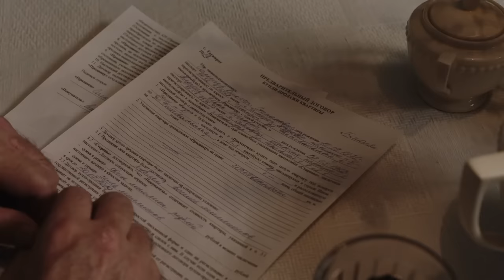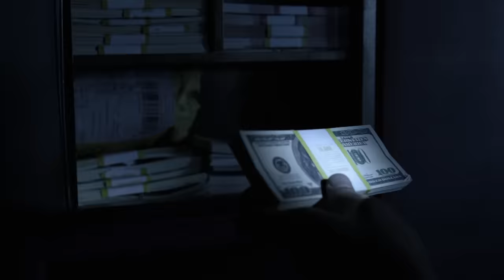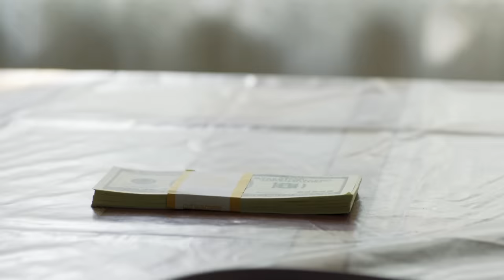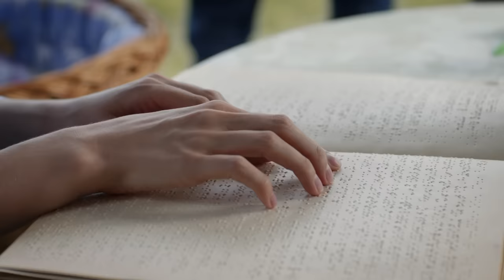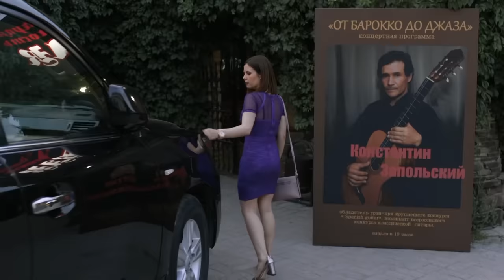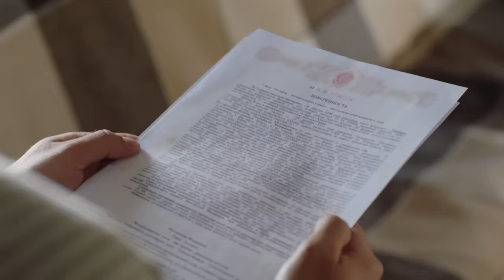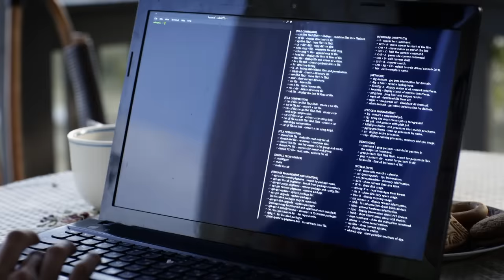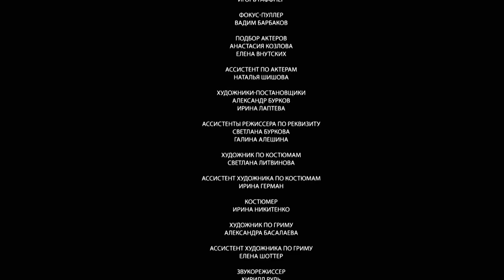ФИЛЬМ, КОТОРЫЙ ПОКОРИЛ ВСЮ СТРАНУ! ОНА ПРОНЕСЛА ЛЮБОВЬ СКВОЗЬ ГОДЫ! | Долгий свет маяка | МЕЛОДРАМА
Главная героиня сериала «Долгий свет маяка» дочь смотрителя маяка Настя в детстве потеряла зрение в результате несчастного случая. Однажды она знакомится с моряком Романом. Парень влюбляется с первого взгляда и его чувство взаимно. Юноша узнает, что любимой можно вернуть зрение, только операция стоит огромных денег. Тогда Роман решается на преступление. Украденные на операцию деньги передает Настиной подруге, скрыв их происхождение. А Насте говорит, что отправляется в дальнее плавание. И за кражу садится в тюрьму сроком на 5 лет…

Проходит несколько лет. Настя воспитывает сына от Ромы, после операции у нее восстановилось зрение. И она по-прежнему ждет любимого, надеясь, что отец ее сына когда-нибудь вернется из плавания. Но тут на горизонте появляется столичный бизнесмен Игорь. Он очарован Настей и начинает за ней ухаживать. В это время в родные места возвращается Роман… Насте предстоит сделать выбор: глазами – видя перспективного и вроде надежного Игоря, или сердцем – чувствуя Романа и помня, что он уже однажды пропал...